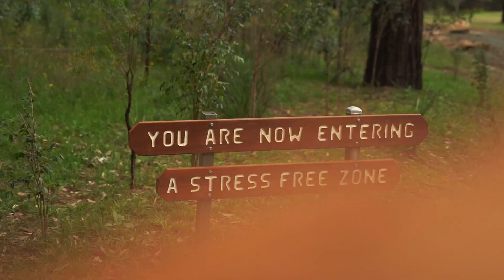Tuckers Lane Boutique Accommodation - Brand Video